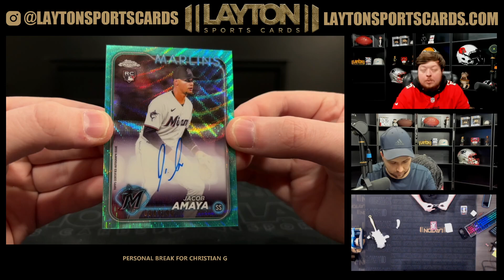1 Box of 2024 Chrome MLB Breakers Delight for Christian G